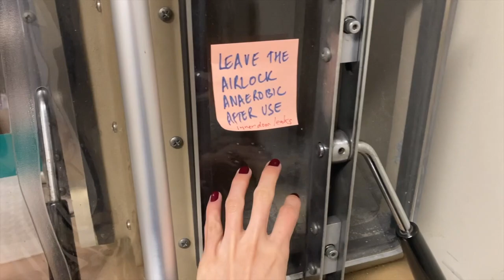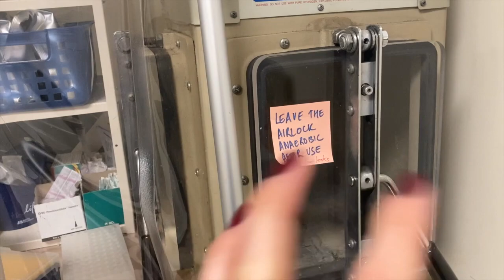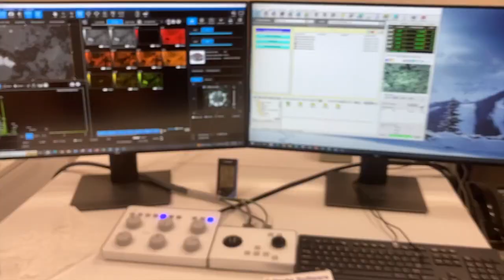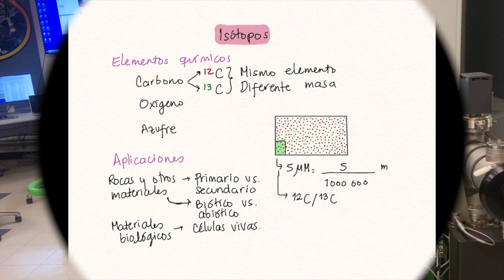Tour of the Division of Geological and Planetary Sciences of Caltech | My PhD Projects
Hi. My name is Daniela and I am a PhD student at the California Institute of Technology (Caltech). These videos have the purpose of telling you about my experience as a latina pursuing an academic career in the United States, and their goal is to motivate you and show you that if I could do it, so can you.

This video has English subtitles available. To display them, please click on the captions button.